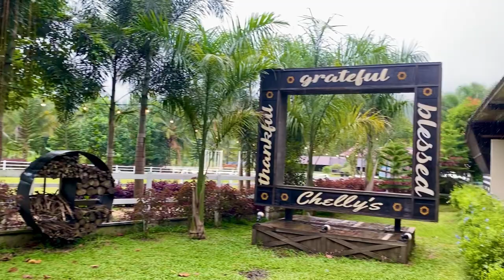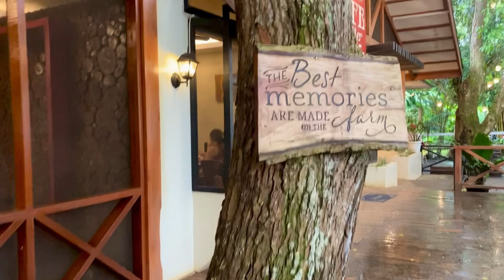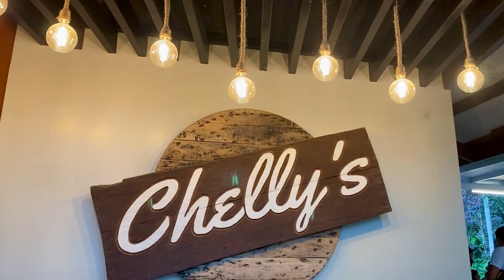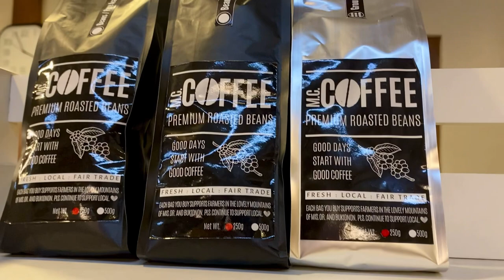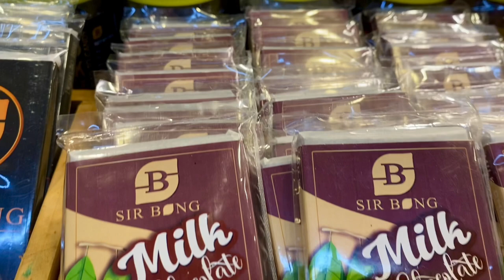CHELLY'S RESTAURANT @ Libona, Bukidnon | Favorite Farm-based Restaurant | Arne Mae Drapiza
Sharing our favorite farm-based restaurant. Chelly's Restaurant located at Libona, Bukidnon.